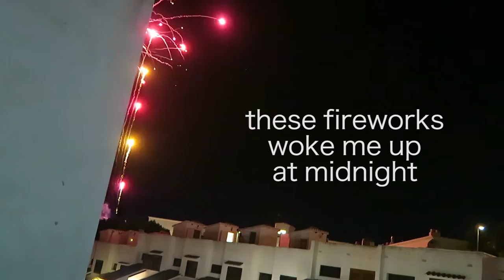LASER PARTY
Editing | iMovie

Music Credits